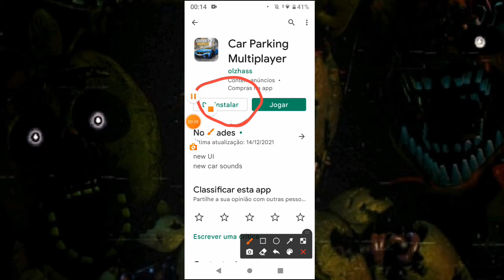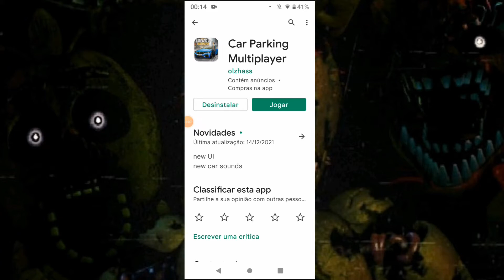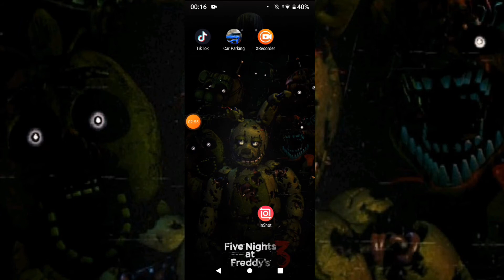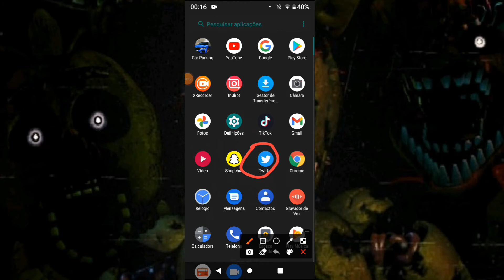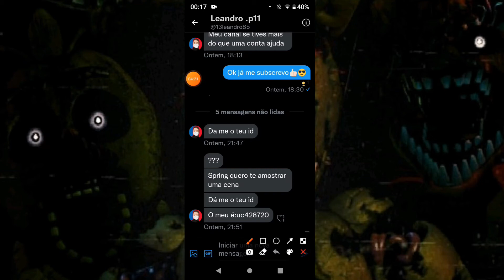como sair da versão beta do car parking